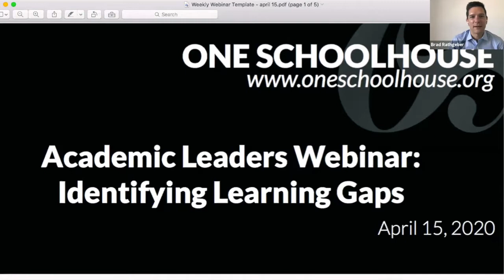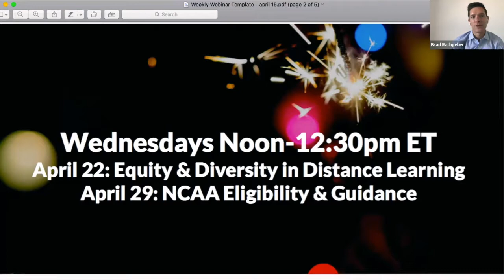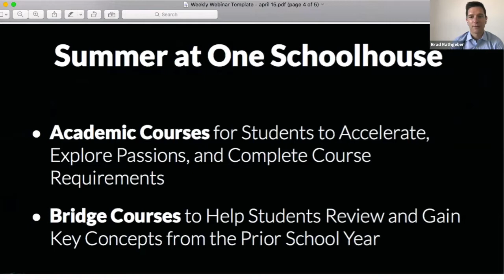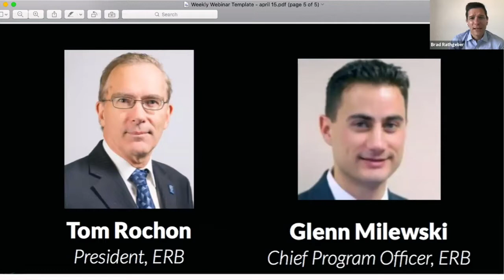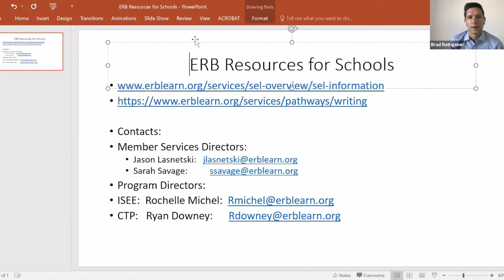One Schoolhouse Academic Leaders Webinar on Learning Gaps with ERB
One Schoolhouse's April 15, 2020, Academic Leaders Webinar focused on "learning gaps" that may develop this spring, as students work in distance learning environments for the first time. Tom Rochon and Glenn Milewski from ERB discuss: resources available this spring in order to assess student learning and well-being, and a new tool that schools can use next fall to understand what gaps emerged and how to target skill development over the 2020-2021 school year.